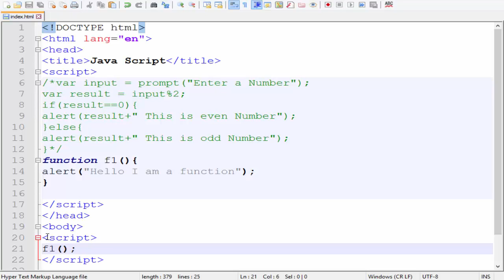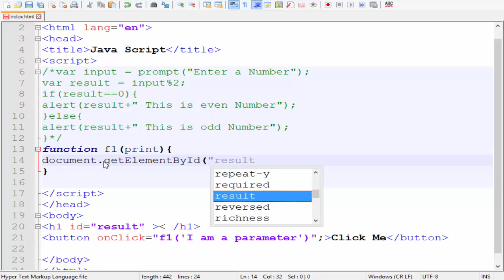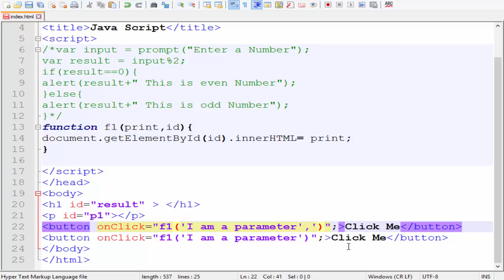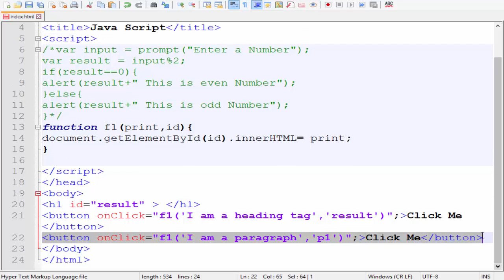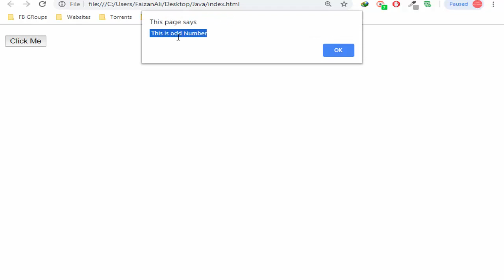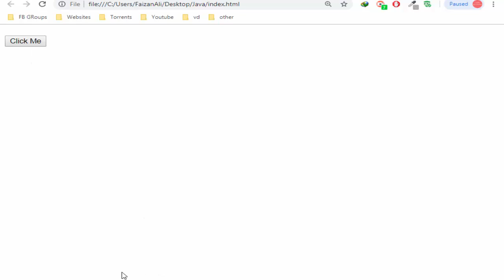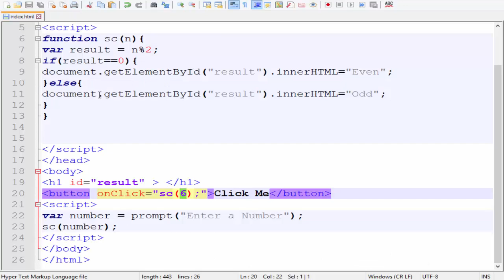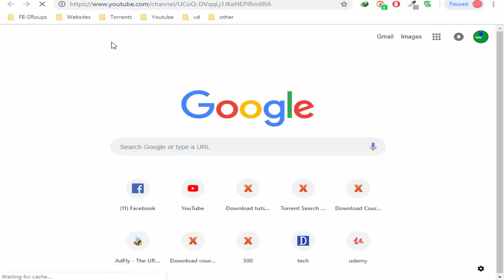Functions with and without parameters JavaScript Tutorial In Urdu Hindi Part 17 32